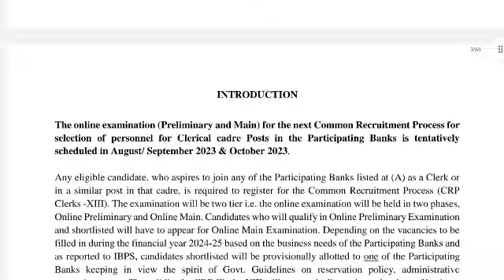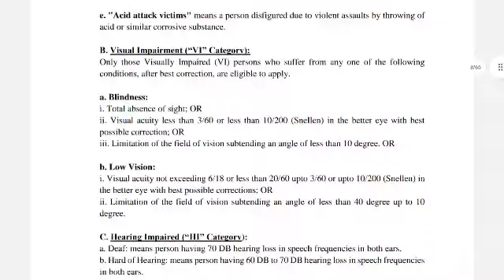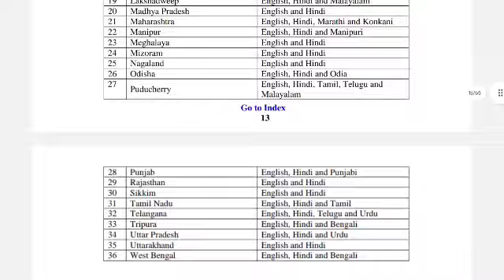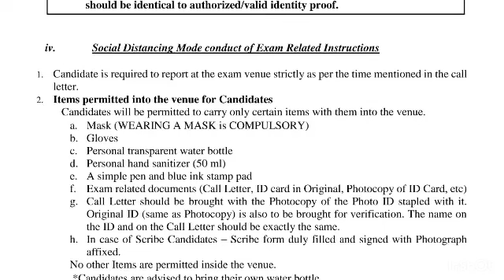IBPS CLERK NEW VACANCY OUT 2023 || GOOD NEWS FOR ALL ASPIRANTS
What's app group  join now

Grameen Bank Recruitment Out
grameen bank
Grameen Bank online apply

TSocial welfare department recruitment 2023
jk jobs
District wise social welfare department jobs
jk jobs 2023J&K New Recruitment 2023